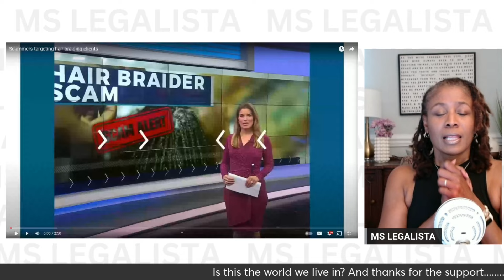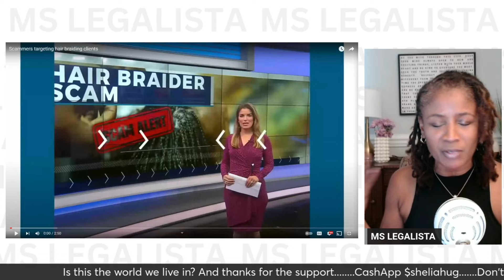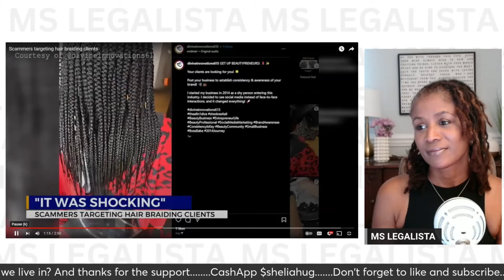FAKE HAIR APPOINTMENTS. Here's How They Threaten Your FINANCIAL FUTURE!!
A lot of us are finding hair care services online and on social media. But some of them are scams. Here's how they get you.

WKRN News 2

Welcome to the Ms Legalista channel, where I talk about breaking legal news and news about money that will help you keep your money in your pocket and build your financial future. It's hard to do without solid financial planning, which means you need to be aware of the scams and frauds that are out there. When you're ready to focus on becoming a high net worth individual, what's in your bank account, the real estate that you own, and more...matter. Planning your financial future and focusing on budgeting your money and wealth managment means that you also have to include financial protection in that equation.

While I value and appreciate your comments, let's keep it clean and respectful.